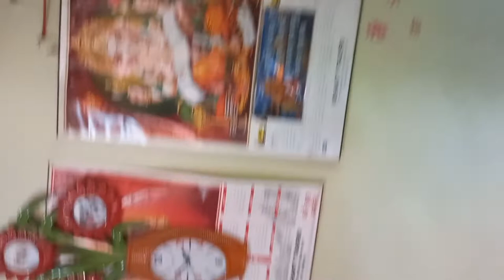ଘର ଭିତରେ ପୂଜା, ବାହାରେ vasani#watch now##@Ashok lipi odia vlog # # #share